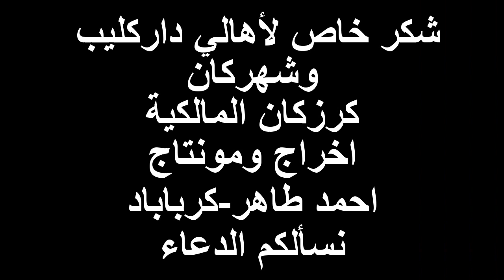الحجة المبرورة 2015م 1437ه